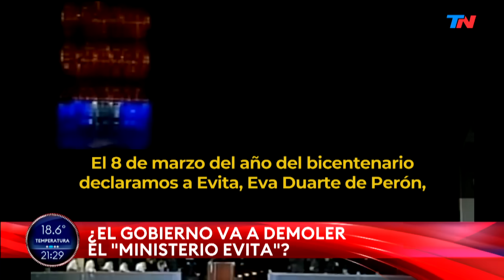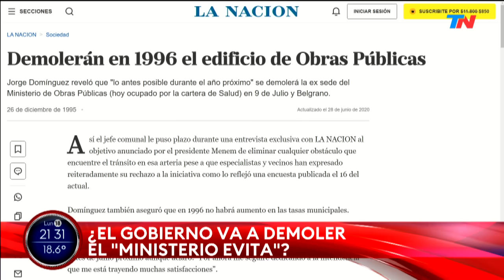¿El Gobierno va a demoler el "Ministerio Evita"? I Guillermo Francos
¿El Gobierno va a demoler el "Ministerio Evita"?